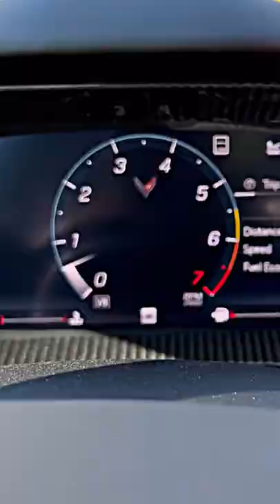2023 Corvette C8 Stingray details 🤩 | Corvette C8 WhatsApp Status 😎